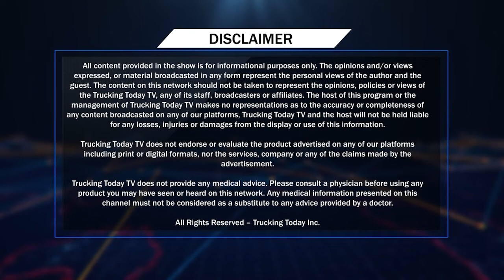232 𝐕𝐢𝐞𝐰𝐩𝐨𝐢𝐧𝐭 | 𝐒𝐨𝐜𝐢𝐨-𝐏𝐨𝐥𝐢𝐭𝐢𝐜𝐚𝐥 & 𝐂𝐮𝐫𝐫𝐞𝐧𝐭 𝐀𝐟𝐟𝐚𝐢𝐫𝐬 𝐃𝐢𝐬𝐜𝐨𝐮𝐫𝐬𝐞 | 𝐆𝐮𝐫𝐬𝐞𝐰𝐚𝐤 𝐅𝐚𝐭𝐞𝐡 & 𝐉𝐚𝐬𝐰𝐢𝐧𝐝𝐞𝐫 𝐘𝐚𝐚𝐝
Watch our morning live at 7 AM, on Virasat TV and Trucking Today TV Toronto